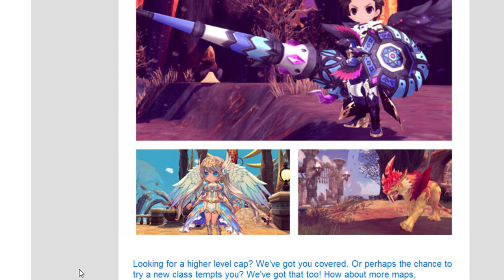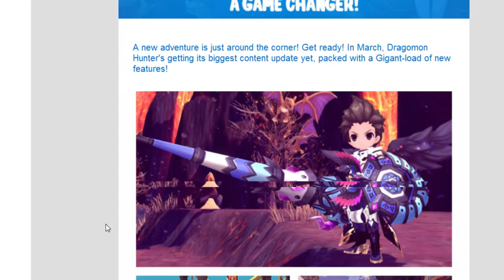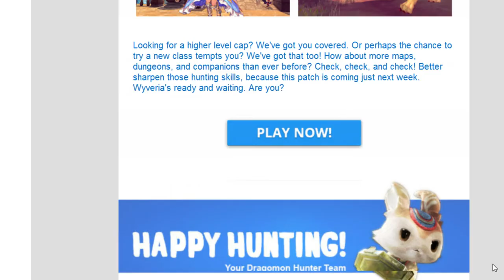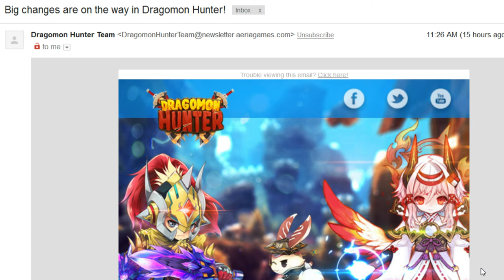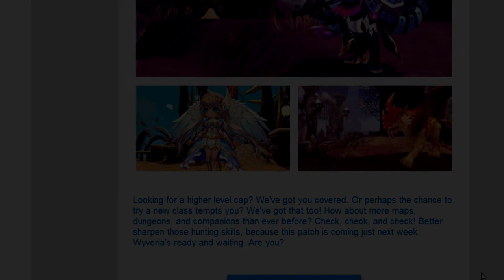Dragomon Talk | Next Patch, Knight Class, Level Cap Increase, Let's Hunt Series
Next patch next week in march!! I will be streaming Knight class up to Lv28 when released I will upload an update video for when I start streaming!